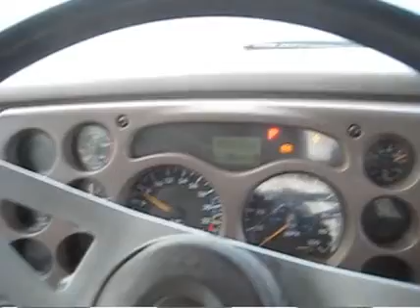2004 MACK VISION CX613 For Sale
Title: 2004 MACK VISION CX613 For Sale